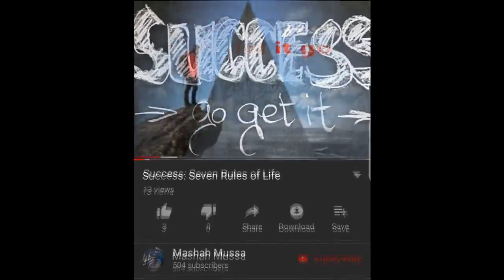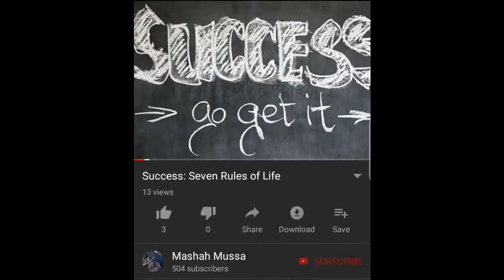Best town ever; Miji_bora_Tanzania_Moshi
Una dhani ni mji gani pale ulipo wa lingana na mji wa Moshi kiuchumi na kimaendeleo?

Weka comment yako hapo chini nami nitaisoma ili tuweze kutengeneza video nyingi tufanye ulinganishi kati ya miji hiyo.
Bonyeza like kuonesha kuwa umeipenda video hii.

Ahsante